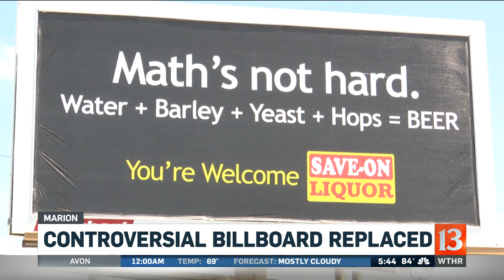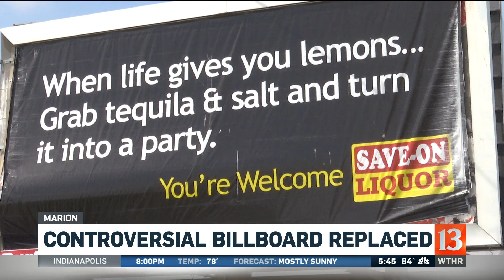Controversial billboard replaced